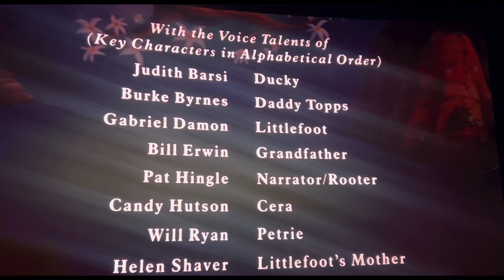The Land Before Time - Short Reel Version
AMC Theaters presented this timeless classic it’s 35th Anniversary by showing in theaters this week.

You can still also watch it on @Netflix as well till the license agreement is expired on their streaming service in the U.S.

I chose to go check it out since I haven’t seen it in theaters since my parents took my siblings & I to go see it when it first came out. Last time, I watched it on dvd with my brother’s 2 kids when they were still young to want to watch a movie like this!

Just something about this movie magic was complete innocence and fun adventurous! The plot & the music was perfect! I loved how the end credits built off to Diana Ross’ voice to simplicity; how deep the lyrics meant to knowing you’re not alone & build a lifetime of friendships amongst those you meet on the way through life!